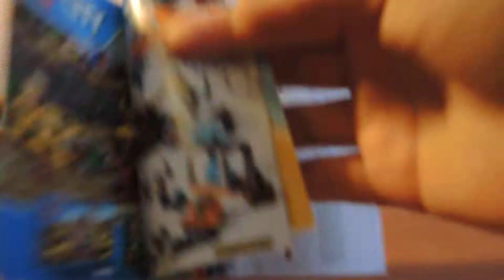Special rocznicowy! Recenzja zestawu LEGO CITY 60084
Mija rok od dołączenia do YouTube